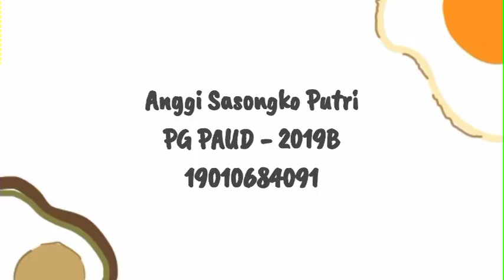Kegiatan Playdough Membuat Bunga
Kerajinan Keterampilan Kegiatan Playdough Membuat Bunga

Nama : Anggi Sasongko Putri
Kelas : PG PAUD 2019B
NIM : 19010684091